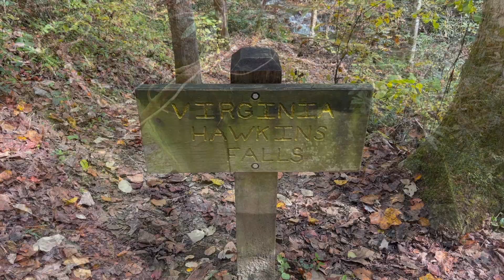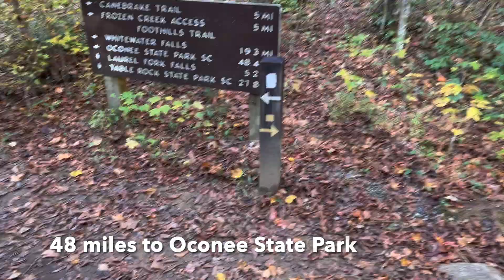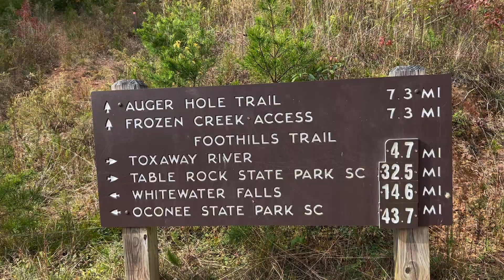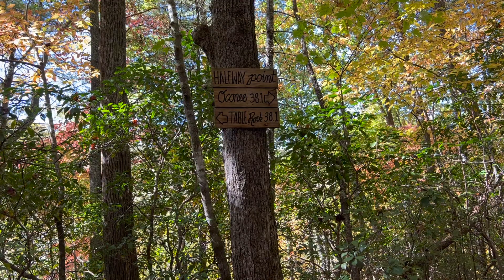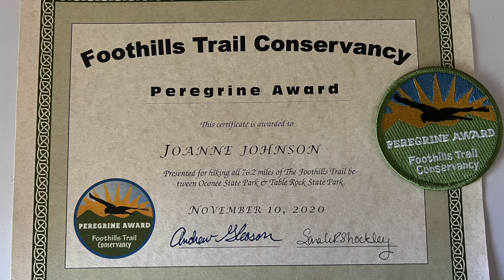Greyhound Hikes 76 mile Foothills Trail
Chunky the Greyhound and Joanne backpack the 76 mile long Foothills Trail. It took us 6 days in November of 2021. The Foothills Trail is a remote trail in the Northwestern side of South Carolina and crosses into North Carolina. We started at Table Rock State Park and ended at Oconee  State Park. Chunky has also hiked the 380 mile Palmetto Trail across South Carolina.